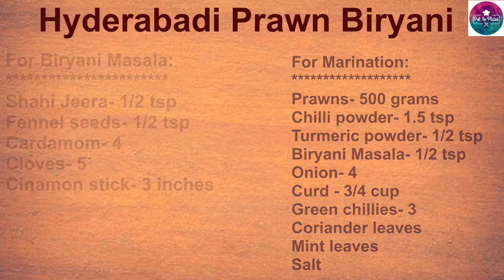Hyderabadi Prawn Biryani| Prawn Biryani recipe in tamil | how to make hyderabadi Prawn Biryani